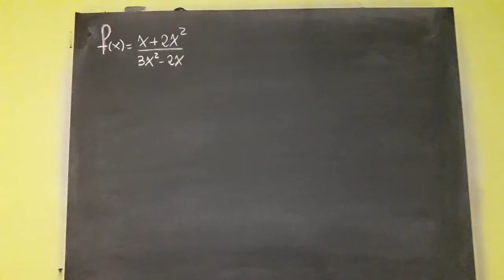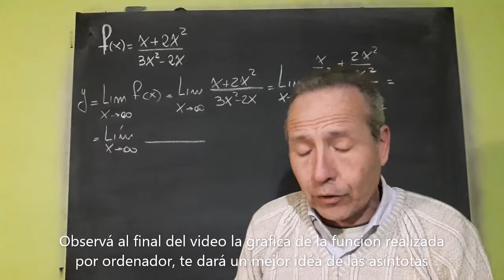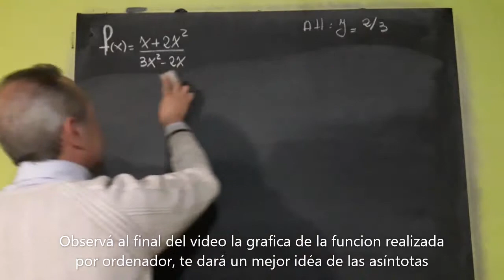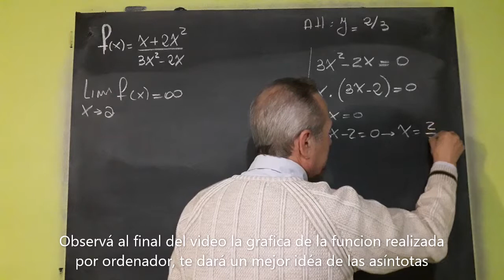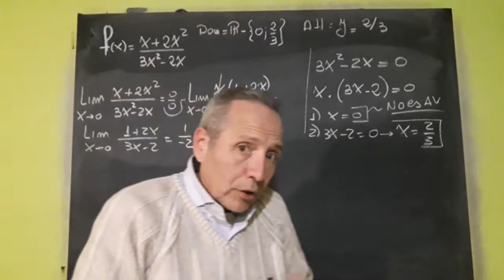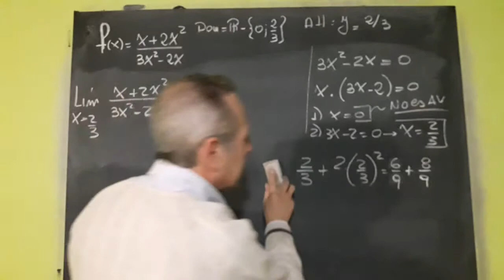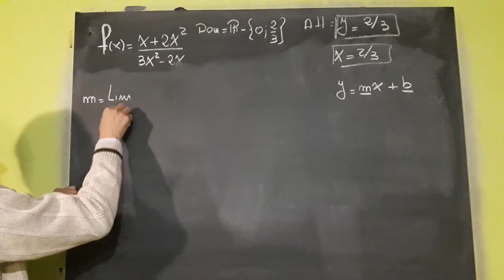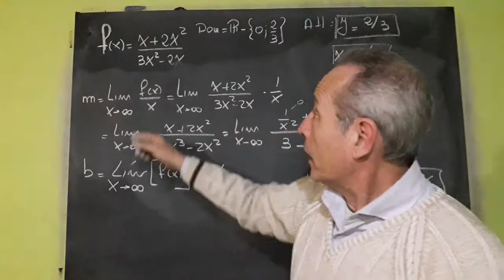Asíntotas de una Función Horizontal, Oblicua, y Vertical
Aplicación del Límite